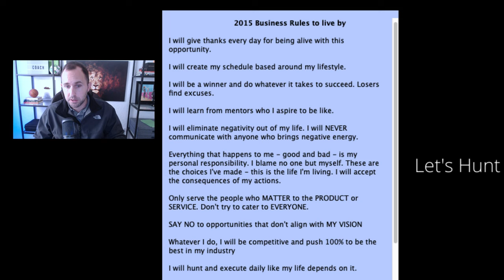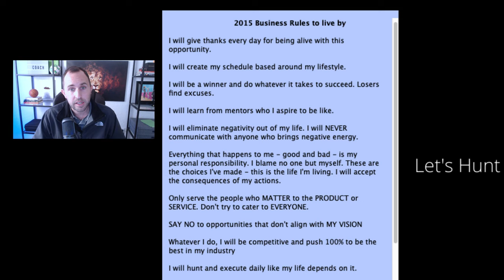10 simple business rules to live by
10 business rules to live by with your sports training business